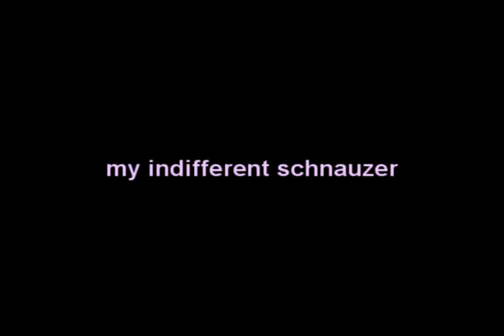re: my crazy schnauzer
apathetic, much?